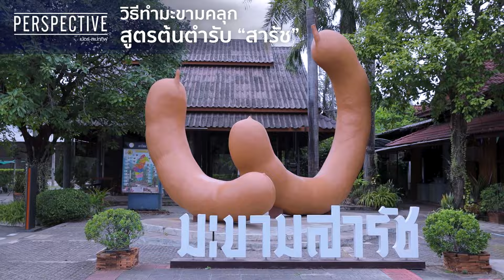วิธีทำมะขามคลุก สูตรต้นตำหรับสารัช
เผยสูตรมะขามคลุก "สารัช" ต้นตำหรับ มะขามคลุกของดีจากเพรชรบูรณ์ มาดูกันว่ากว่าจะได้มะขามคลุกจี๊ดจ๊าดที่มาขายในแบรนด์ สารัชมะขามจี๊ดจ๊าด เบื้องหลังผู้คิดค้นสูตรคือใครและจะมีวิธีการทำอย่างไรรับชมได้เลยตอนนี้!

4 ซอย สุขาภิบาล 2 ซอย 7 แขวงประเวศ เขตประเวศ กรุงเทพมหานคร 10250
4 Soi Sukhaphiban 2 ,Soi 7,Prawet Subdistrict, Prawet, Bangkok 10250 Thailand